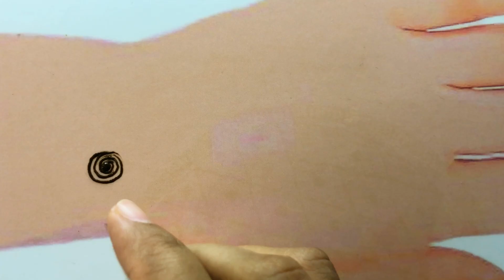Easy Top Arabic Mehendi designs wedding -Dulhan special | arabic henna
mehandi design
mehndi design
mehandi ka design
mehandi
mehndi
easy mehndi design
mandhi digene
simple mehandi
मेहंदी
mahndi ke digain
mehandi lagana
simple mehndi
aasan mehandi
mandhi
simple si mehandi
easy mehndi
मेहंदी के डिजाइन
मेहंदी डिजाइन
mehndi designs
mehandi lagana sikhaye
madhi
mahandi
mandhi digene simple
mehandi ki simple design
mandi ka dizain
mahdi
mehandi mehandi
hathon ki mehandi
mehandi designs
mehdi
full palm mehndi design
aasan si mehandi
mahadi
mehandi design easy
महदी के डिजाईन
mehandi ke aasan design
mehndi simple design
aasan mehandi design
new mehandi
सिंपल मेहंदी
mehandi ke new design
mehandi ka simple design
mehandi ke design ikhaiye
new mehndi design 2024
mehandi ki saral design
mahadir dijain
mahdi ka dizain simple
mehndi easy design
mehandi ki design simple
मेहंदी का डिजाइन
mehedi
mehandi ke design acche acche
mehandi dikhaiye
mehandi ka design dikhaiye
mehandi simple
mehandi ke photo
mhdi dizayn
acchi acchi mehandi
designer mehandi
mehandi ke design aasan
cute mehndi design
mehandi ke acche acche design
मेहदी डिज़ाइनर विडियो
mehandi simple si
mehandi ki new design
simple mehndi designs
Music
1 songs